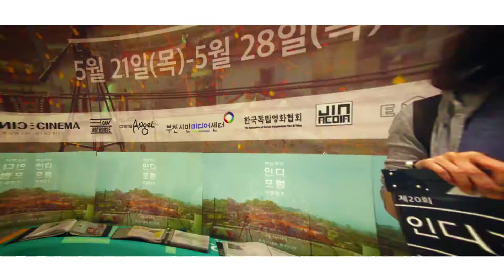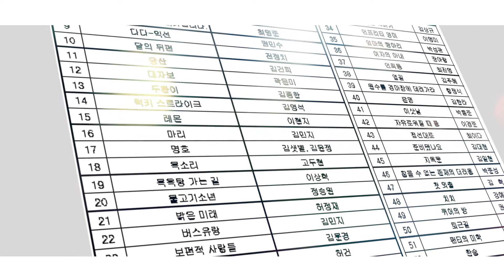인디포럼2018 영화제 관계자 인터뷰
인디포럼2018 영화제에 대한 간략한 설명
제작 : 포스트핀